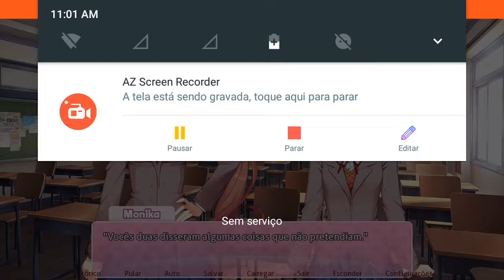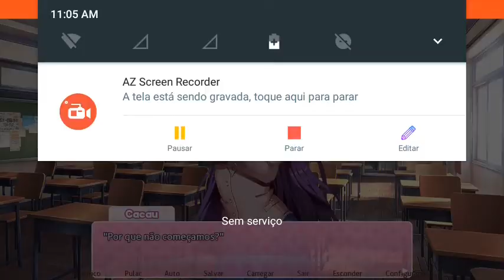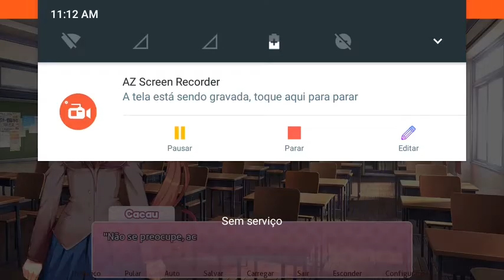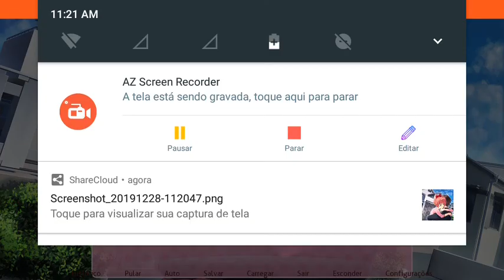Parte 6 - Como fazer o final bom. Doki Doki Literature Club.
Só falta mais uma parte pra sabermos a verdade!